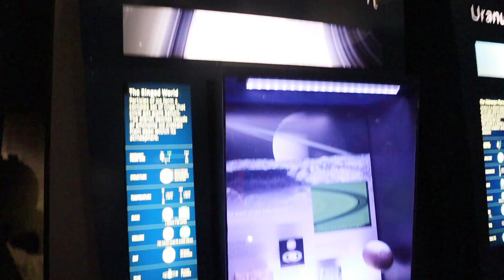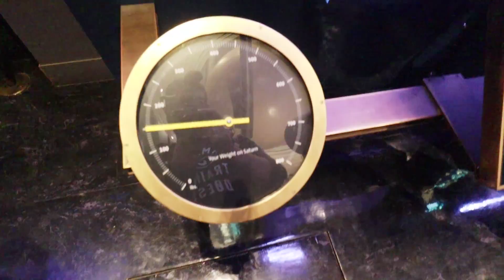長【Vlog】當地人帶😎Chill 玩洛杉磯...食！玩！遊！一整日 🇺🇸 Day 7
▄▄▄▄▄▄▄⭕️ 精選影片⭕️ ▄▄▄▄▄▄▄▄

▄▄▄▄▄▄▄📀 播放清單📀 ▄▄▄▄▄▄▄▄

▶ 屎萊姆IG：Slime3D
▶ 屎嫂IG：Slime_So